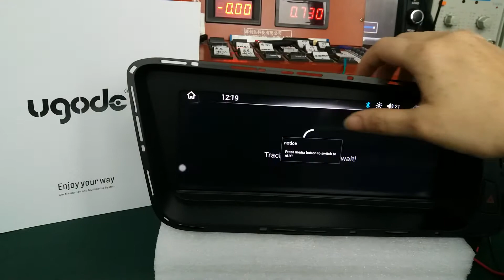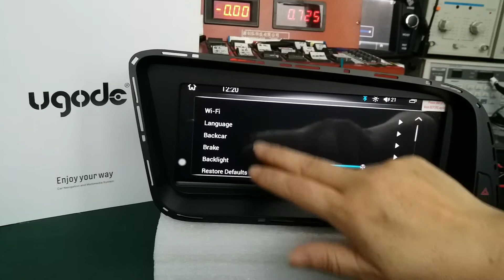ugode android 8.8inch audi a5 car gps multimedia stereo mp3 player